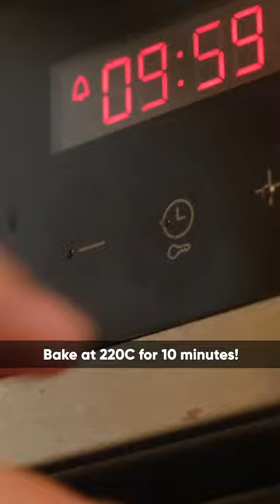Goan Poie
Inspired by her bakery visit during her travels, Louise tries her hand at making Goan Poie - a nutritionally-richer alternative to traditional breads. She also shares tips on how to adapt the concept to ingredients more commonly found outside of India.

LOUISE’S GOAN POIE RECIPE
Adapted from Sanjeev Kapoor’s Goan Poie recipe:

INGREDIENTS:

2 cups plain flour
1 cup whole wheat flour
¾ tsp sugar
1 tsp salt
1¼ tsp instant dry yeast
1 tbsp oil
Instant oatmeal

INSTRUCTIONS:

Create a yeast mixture by combining 1 ¼ cup of lukewarm water with the instant dry yeast and sugar. Allow to stand for 5 minutes or until foamy.
In a large mixing bowl, sift plain flour and whole wheat flour together. Then add salt.
Add yeast mixture to mixing bowl and knead for about 5 minutes.
Place dough in a lightly oiled clean bowl. Cover and allow to rest for about an hour.
Blend instant oatmeal into a fine powder.
Divide rested dough into 12 equal portions. Coat in oat bran and roll into ¼ inch discs.
Place on a lined baking sheet, cover and allow to rest for 30 minutes.
Preheat oven to 220C. Bake for 10-12 minutes.
Transfer to bowl lined with tea towel and serve!